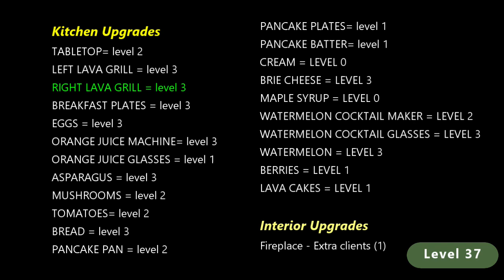[Limited gems used][Tutorial and upgrade info] Cooking Fever |Mount Breakfast|Level 36-40|3 stars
Playing everything free and not paying for any gems :P
Refer to the video for the upgrades in Kitchen for the levels =)